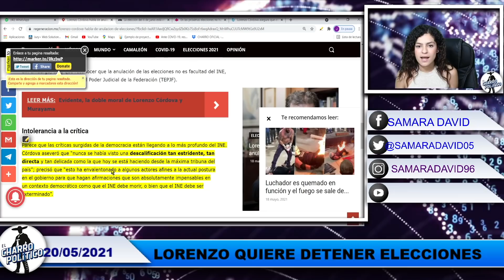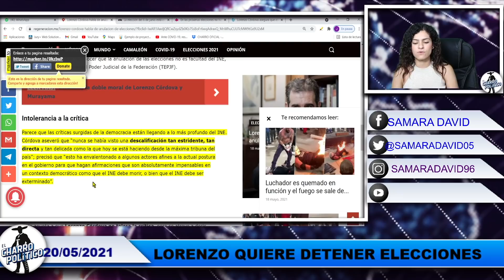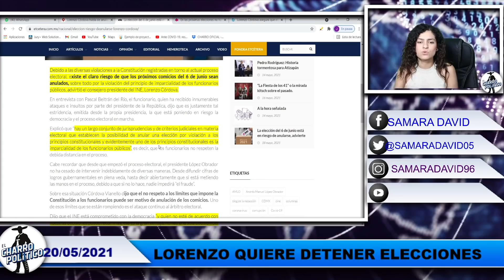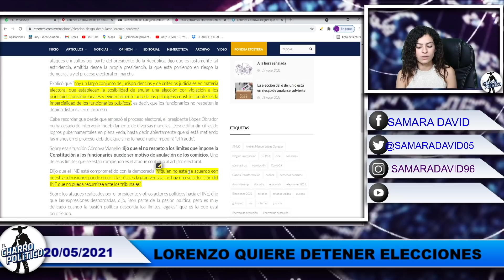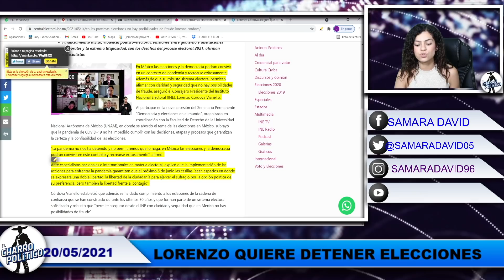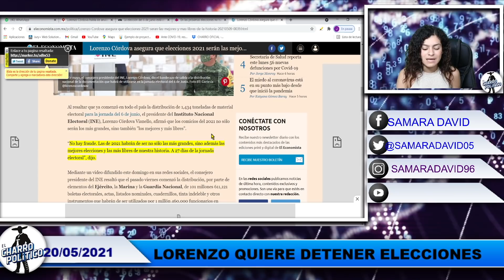Lencho 4menaza a AMLO Con Anular Elecciones Si Pierde El PRIAN!!Mexicanos Listos Para Impedirlo!